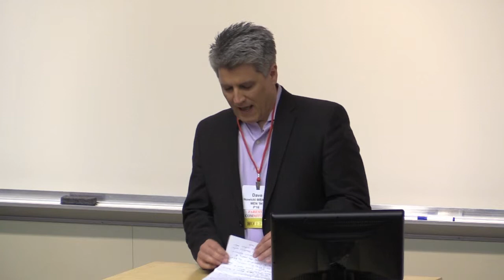Professor Fredrik Logevall: American Exceptionalism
Stephen '59 and Madeline '60 Anbinder Professor of History,
Vice Provost for International Affairs, and Director, Mario Einaudi Center for International Studies, Fredrik Logevall discusses the concept of "American Exceptionalism" and the impact it has had on our foreign relations.